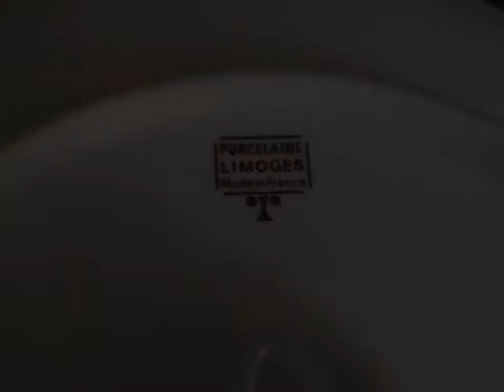ヴィンテージ JAZのウォールクロック/壁掛け時計/リモージュ（Limoges）/フランス B5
ヴィンテージ　JAZのウォールクロック/壁掛け時計/リモージュ（Limoges）/フランス　B5　です。